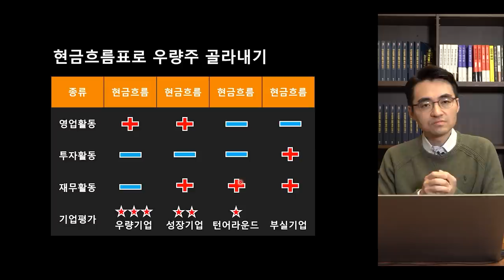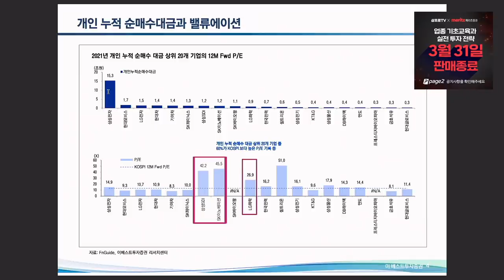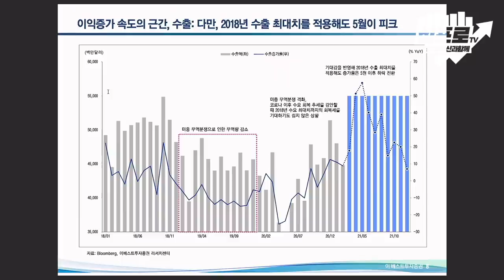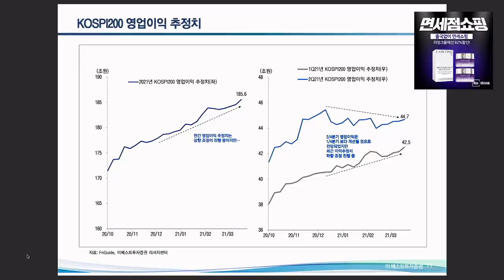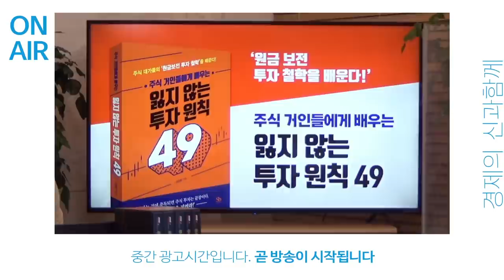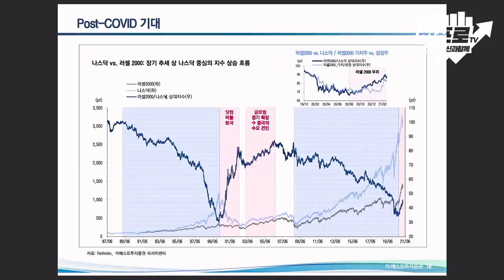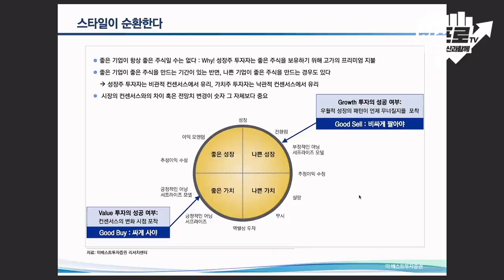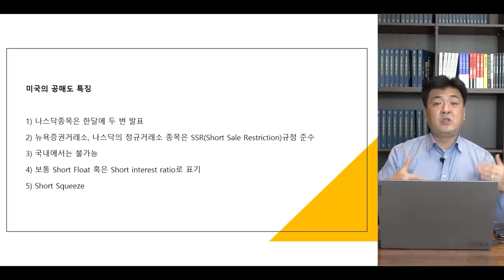[심층 인터뷰] 3000에 들어간 개인들... 변동성 강한 2분기 투자 전략 f.이베스트투자증권 윤지호 센터장